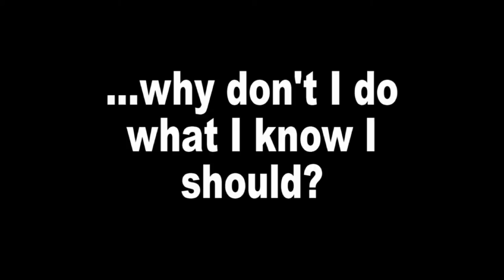Andy Core's Keynote Sneak Preview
Andy Core, MS is an awarding winning author and speaker on the topics of:
*Work-life balance
*Motivation
*Health
*Wellness in the workplace
*Stress reduction
*Women's Health

Video includes clips from recent Keynotes for the National Health Underwriters Assn, The Convention Industry Council's CMP Conclave, Speaking of Women's Health, and Intel's WIN Leadership Conference.